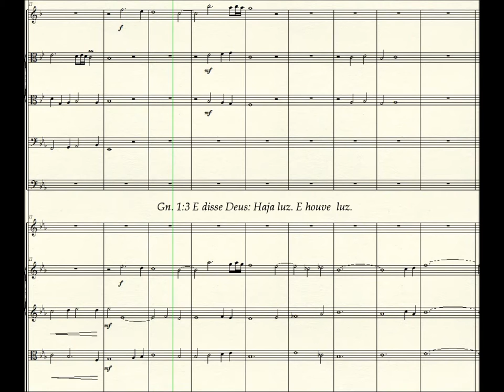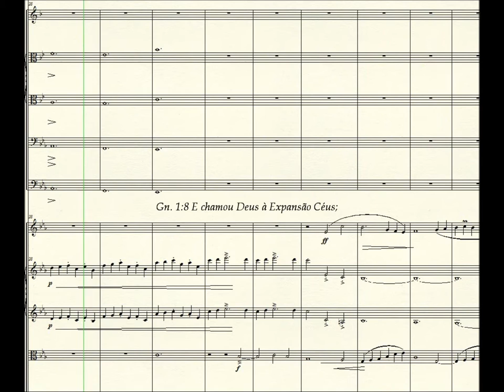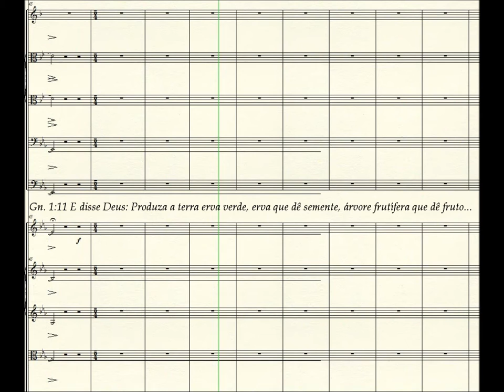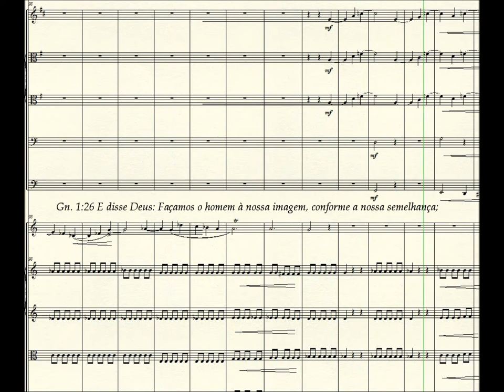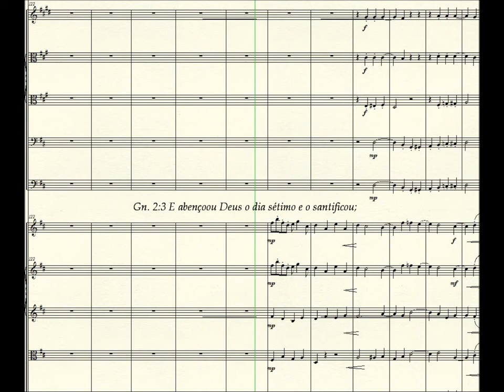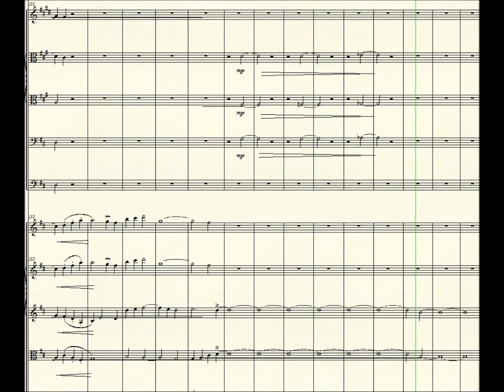Criação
Criação (segundo o Gênesis)
Compositor: Daniel Oliveira
Vitória - ES / Brasil - Escrita em 2012